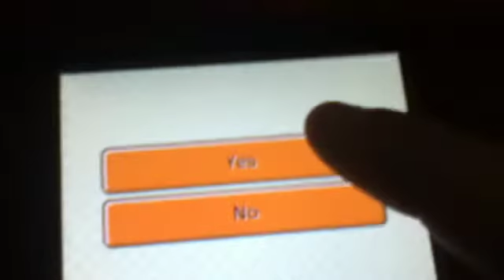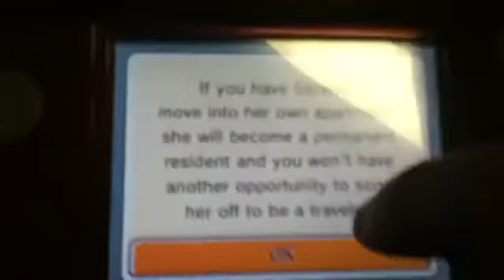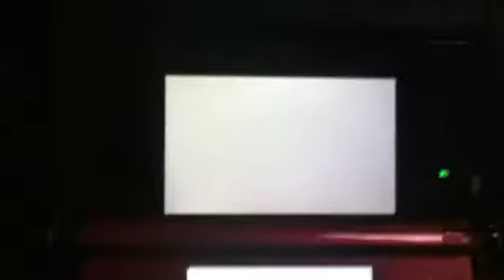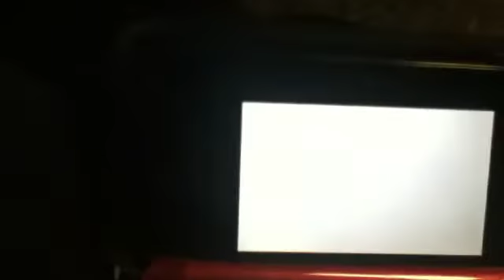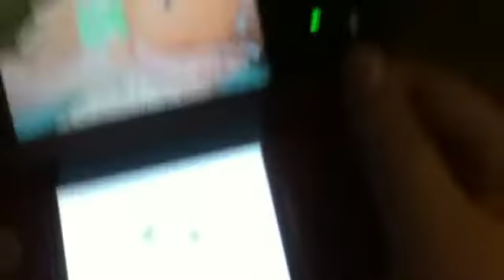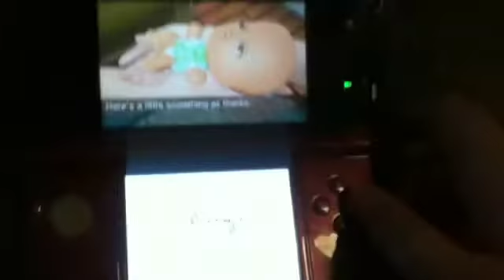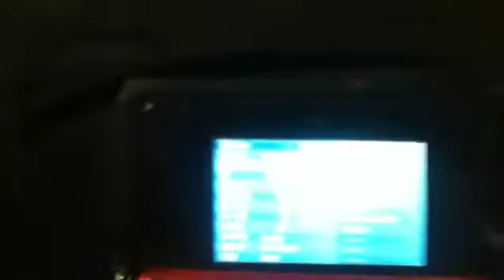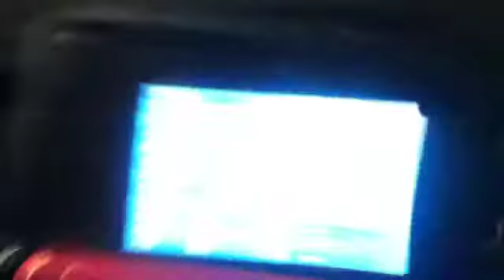Tomodachi Life A Baby + A Shiny!!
Oh shit waddup!!!